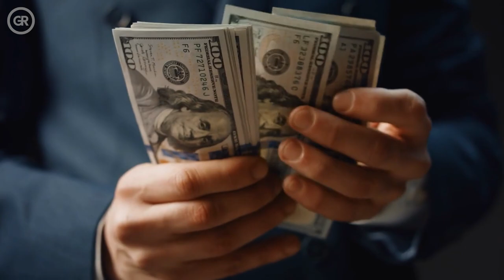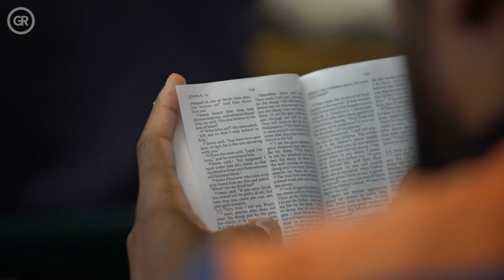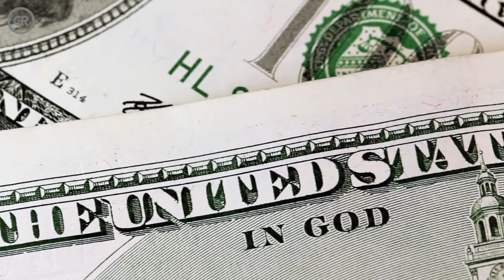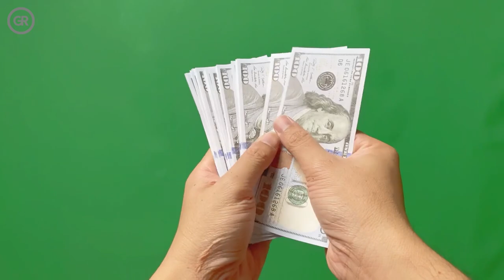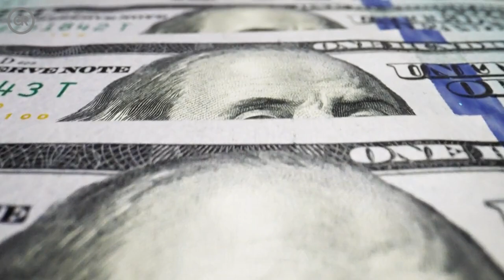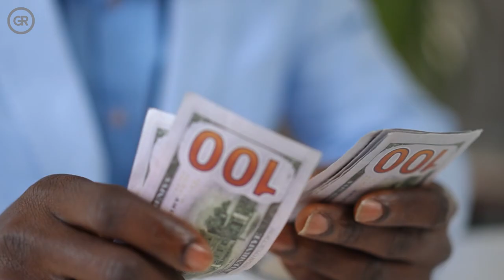Unlocking Riches: Discovering Secrets Inspired by Jewish Wealth Wisdom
Unlocking Riches: Discovering Secrets Inspired by Jewish Wealth Wisdom. Learn the secrets of Jewish wealth wisdom and how it can help you unlock riches in your own life! From financial rules to business strategies, this video will reveal the hidden secrets of Jewish success in wealth. Don't miss out on this valuable insight!

Are you ready to learn the secrets of wealth from one of the oldest cultures in history?
For centuries, Jewish communities around the world have thrived financially, with a disproportionate number of successful business owners, entrepreneurs, and investors.  These communities have passed down their wealth-building strategies from generation to generation, leading to a deep understanding of the principles and practices that lead to financial success.
And today, we're going to dive into the fascinating world of Jewish wealth wisdom to find out their secrets for unlocking riches and achieving financial freedom.
There's this misconception that Jewish people only care about doing the right thing and don't really care about money because it's seen as materialistic. But that's far from the truth.
In fact, did you know that one study conducted by Pew Research recently revealed that around 23% of Jews said that they earn $200,000 or more? That's one in four individuals falling into this category. In contrast, only 4% of adults in the United States can say they've reached such an income threshold.
This basically means that Jews don't really see poverty as something holy. They actually consider it more like an unwanted burden. Even the rabbis think it has no virtue at all, just pointless suffering that shouldn't be admired, and it's not even seen as something positive in the Tanakh.
In fact, Jews go out of their way to avoid poverty like the plague. They always strive to have a decent income through meaningful work or starting their own businesses, depending on the situation.

Please note that these business models work only if you make them work.
Welcome to Government Rich!
Government Rich inspires you to create generational wealth whether that be millions or billions for you.

Discover how the millionaire and billionaire lifestyle, how to achieve financial freedom, create passive income, develop financial confidence so you never have to worry about money ever again.

Delve into things like how to make money online and how to live a luxury lifestyle. How do you pay yourself first? What assets can you acquire to make passive income while you sleep? And more.

We may receive compensation for any reviews, recommendations, affiliate links that we may share on this channel at no expense to yourself and we only recommend what we truly believe in. Note that any reviews or recommendations we share are completely unbiased and we do not accept paid reviews.

We make these videos for informational purposes and our understanding is that it is in correlation to Fair-Use under section 107 of the Copyright Act 1976, however, given that it is open to interpretation, if any owners of the photographs and/or clips would like us to remove the video then please contact us.